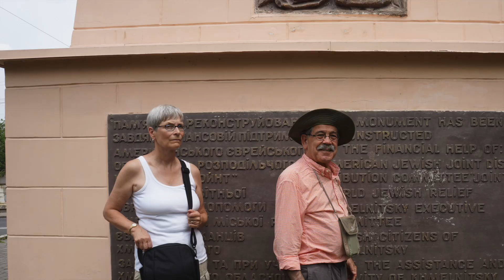In memoriam Louis Elliot Janus, April 15, 2024